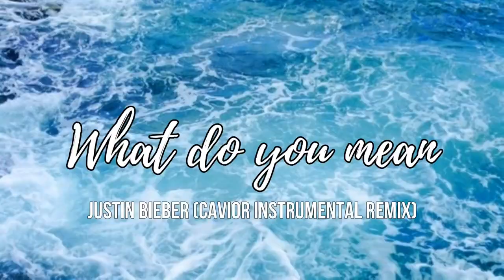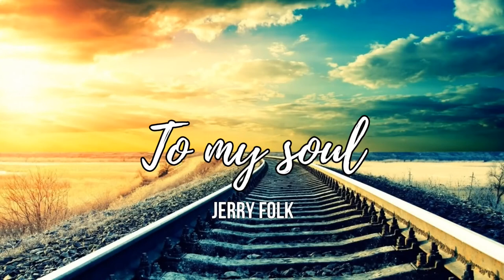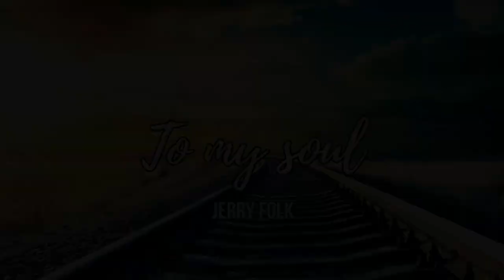Best Background Music for YouTubers (No Copyright, free to use)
You're free to use this songs in any of your videos

Free Music to use, promote music that's free to download and use on YouTube videos.

The best music without copyright.